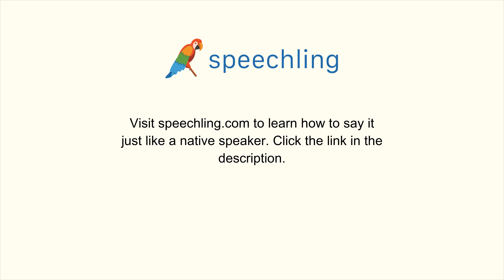"右手。"の発音の仕方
男性コーチ
右手。

女性コーチ
右手。